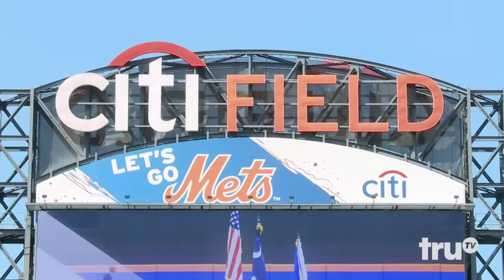Impractical Jokers - The Worst Baseball Fanatic Ever (Punishment) | truTV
While New York Mets pitcher Noah Syndergaard tosses autographed baseballs to fans, Joe steals them away from children.